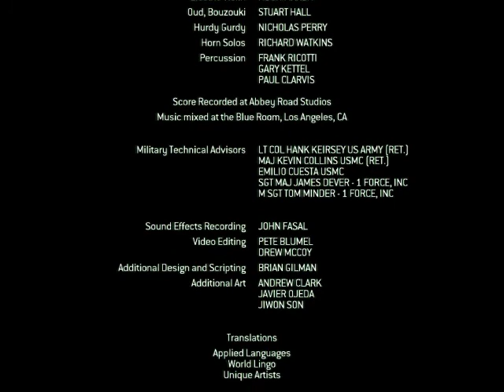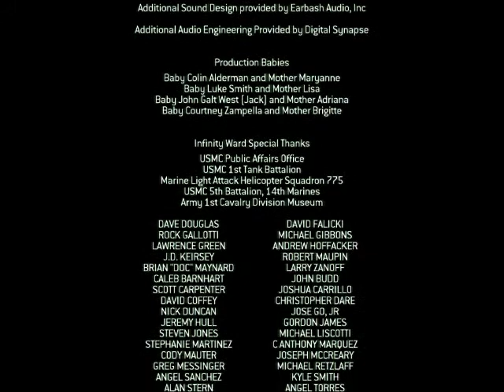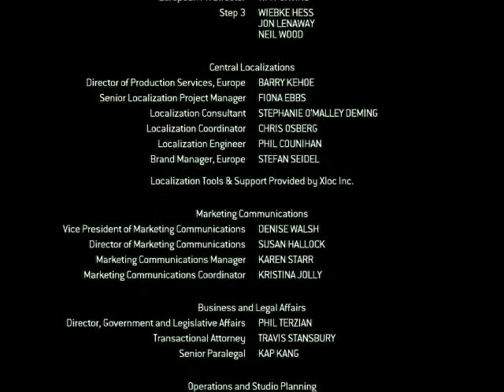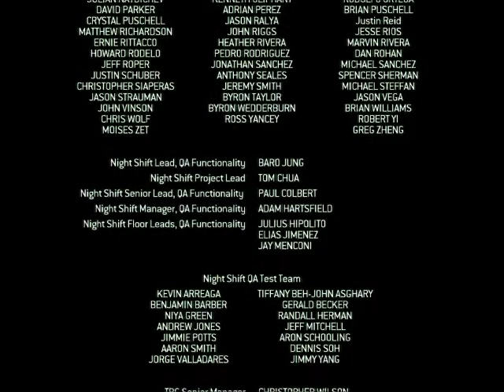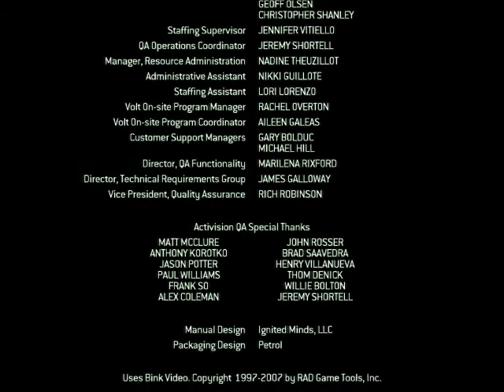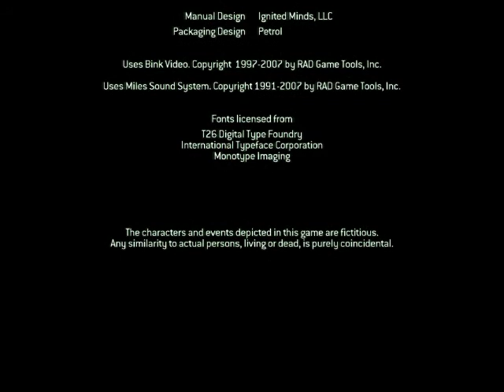Call of Duty 4 Modern Warfare [DE] [22/22] Ende & Credits